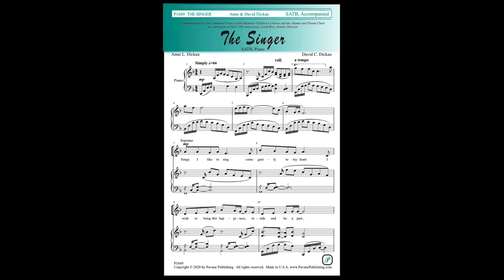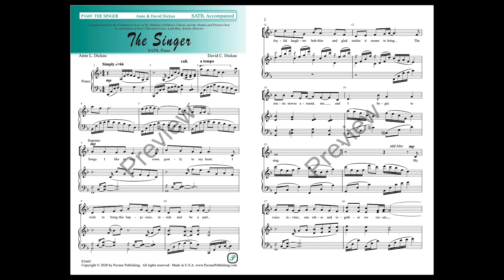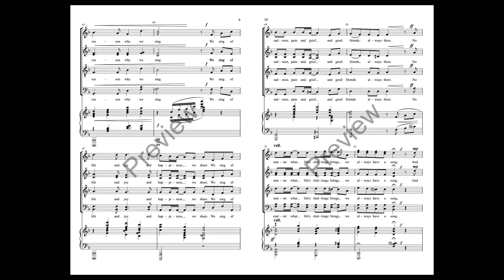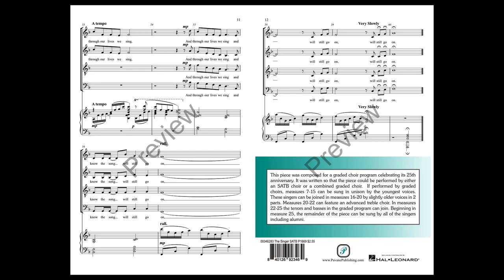The Singer (SATB Choir) - Music by David C. Dickau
To purchase digital score & audio (includes PDF/MP3 download): Coming Soon

Why do we love to sing? How does it affect us? The joyful answer is first stated youthfully, and becomes more mature as the song continues. The chorus unites everyone together in a rousing ending. Great for a spring concert, with the possibility of using multiple choirs of different ages (as it was first commissioned) or with various groups staged dramatically. Easy to medium in difficulty.